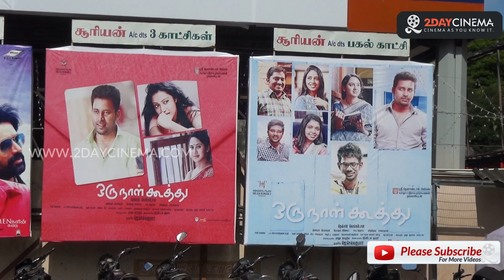Oru Naal Koothu Movie Review | Dinesh | Mia George - 2DAYCINEMA.COM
Oru Naal Koothu Movie Review | Dinesh | Mia George